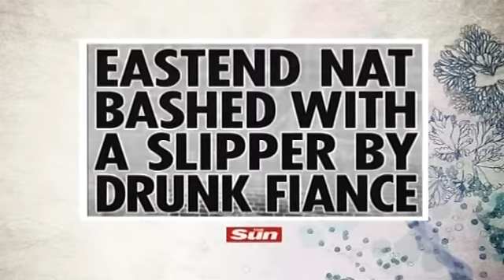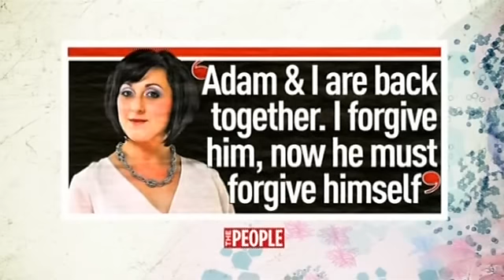Natalie Cassidy reuniting with her boyfriend interview on This Morning - 21st February 2012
Natalie discusses why she has decided to take back her alcoholic boyfriend who was arrested for attacking her with a slipper!